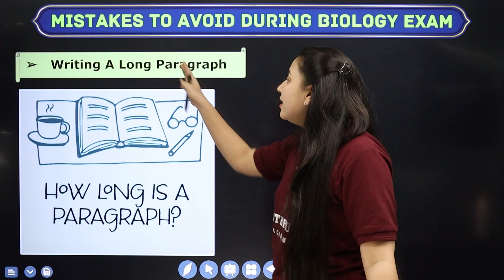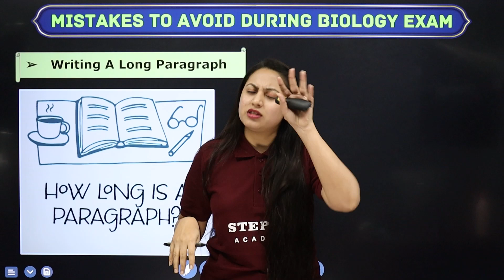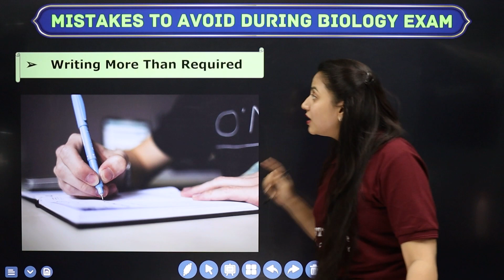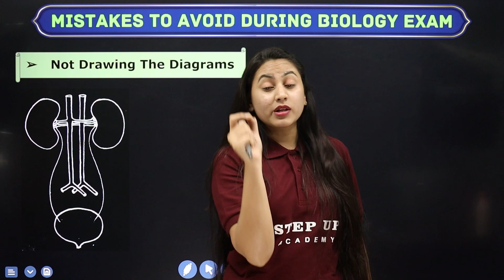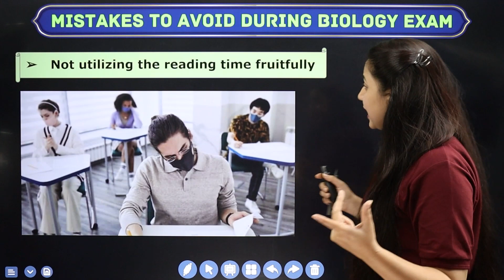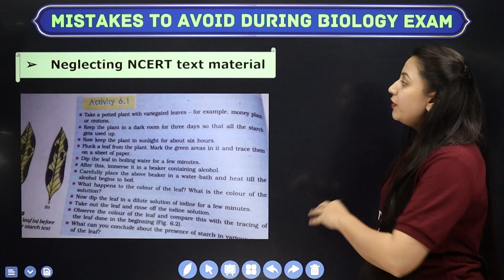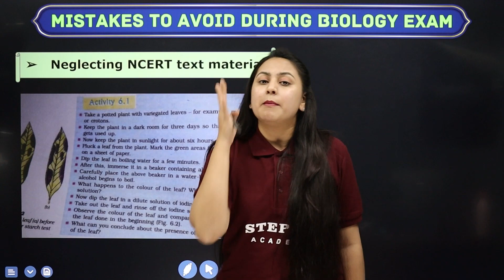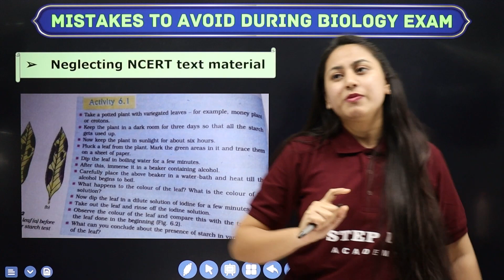Avoid These 5 MISTAKES in Biology Exam | CBSE Class 10 Biology | A Must Watch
In this insightful video by Dr. Ananya Dixit Ma'am for CBSE Class 10 Biology, students are guided on avoiding five crucial mistakes in their exams. The video emphasizes essential strategies to enhance exam performance, providing valuable tips for success in the biology exam. A must-watch for students aiming to excel in their studies.
Boards       :- CBSE/NCERT

1️⃣ *Engaging Content* - Expertly curated content to boost understanding.
2️⃣ *Expert Guidance* - Receive guidance from seasoned educators.
3️⃣ *Valuable Insights* - Deep dive into subjects with ease and clarity.

- 📒 Notes
- 📄 PDFs
- 📝 Sample Papers
- 🔄 MCQs
- 🔍 Solutions